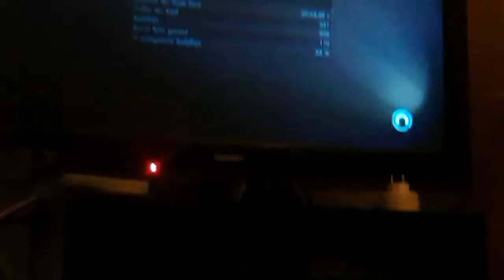Skate3 auf der ps 3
Skate3 ! Juhu